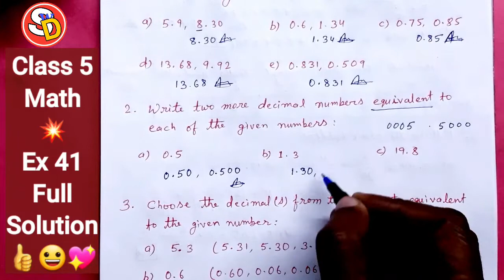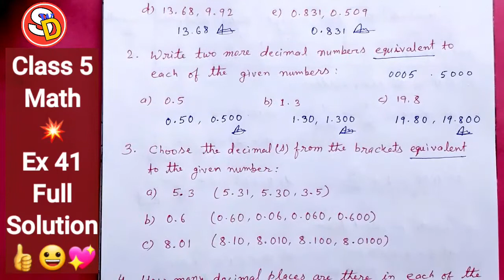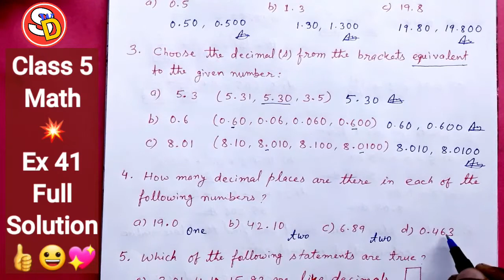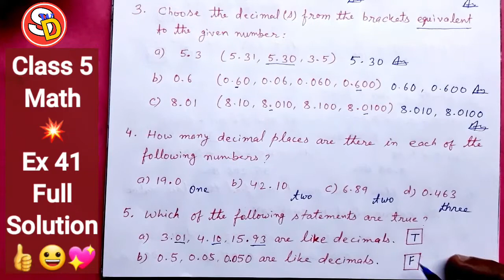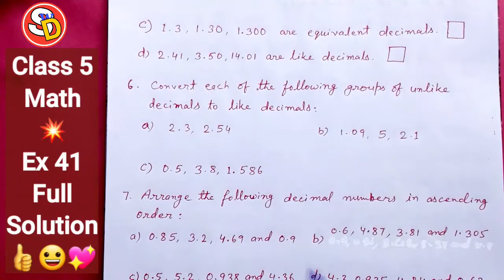Ex 41 CBSE Math Ch 7 Decimals Class 5 Sarswati Shishu Vidya Mandir सरस्वती शिशु विद्या मंदिर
नमस्कार
बच्चों इस विडियो में Class 5 Ch 7 Ex 41 को Solve किया गया है। आप सभी इस विडियो को ध्यान पूर्वक देखकर समझें और उसे Revise करें। धन्यवाद।